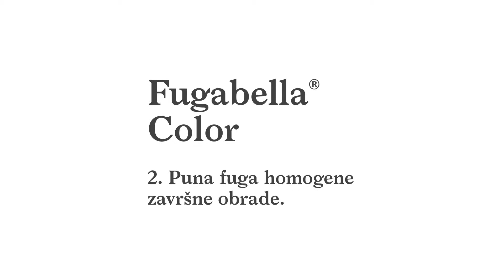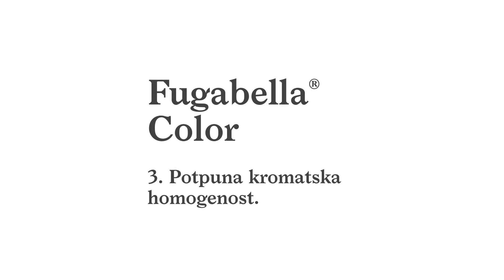Fugabella Color hibridna tehnologija Resina-cemento | HR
Fugabella Color, nova hibridna tehnologija Resina-cemento® tvrtke Kerakoll. Obradivost i krajnje performanse bez premca. Puna fuga homogene završne obrade. Potpuna kromatska homogenost. Smanjena upojnost i smanjena pojava mrljanja fuga. 50 boja za dizajn.